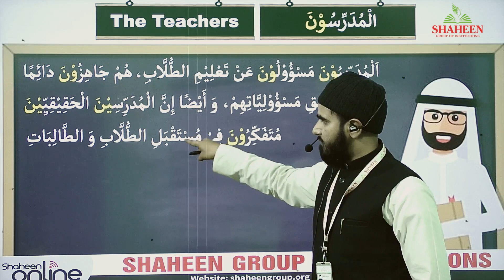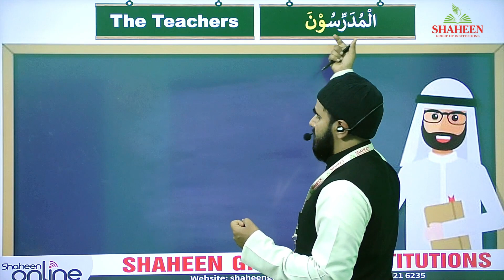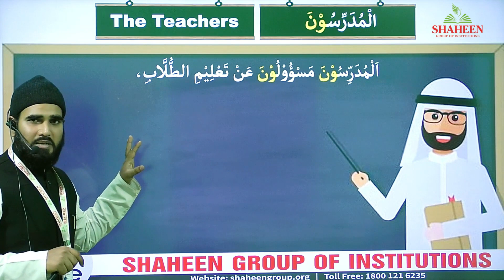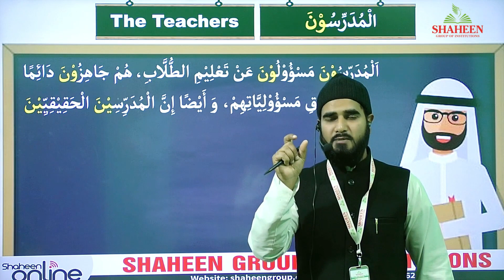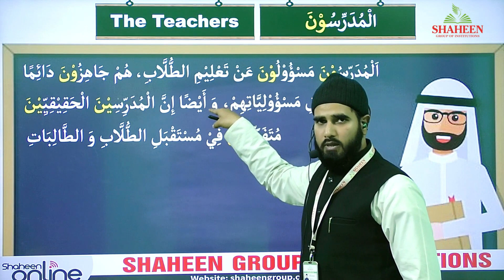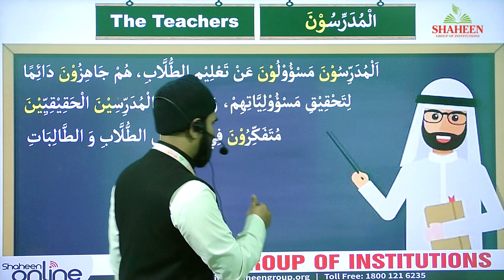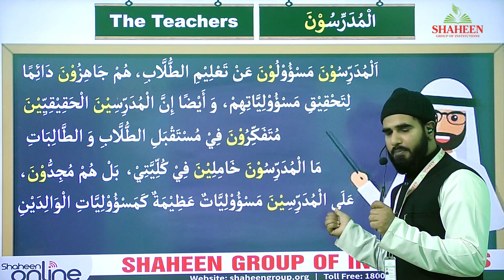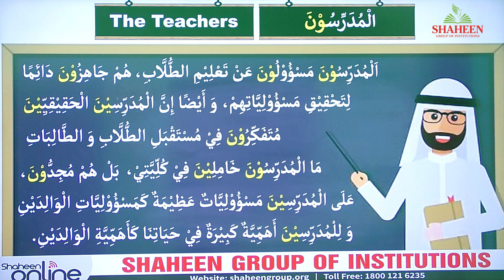Learn Arabic | Exercise with story | Shaheen Online | Class 46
Learn Arabic | Exercise with story | Class 46 | Shaheen Online